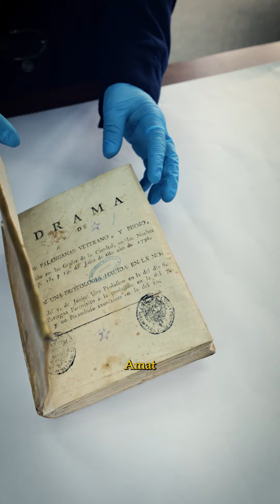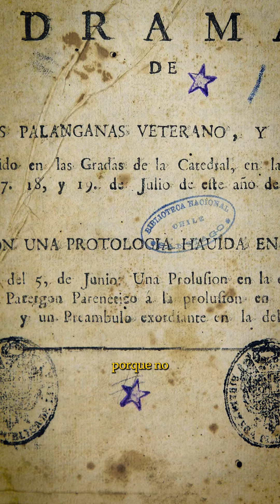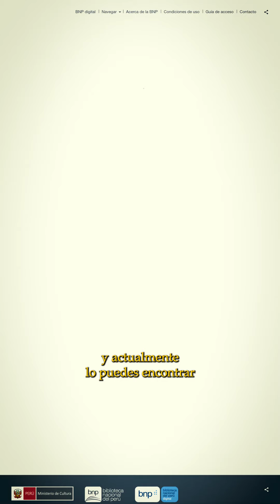🟡 Libro “Drama de los palanganas veterano, y bisoño" (1776) | Tesoros del Bicentenario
TesorosDelBicentenario | 📜 El libro “fuera de ley” de 1776

📌 Hoy te presentamos “Drama de los palanganas veterano, y bisoño", un libro 📚 donde se critica al gobierno del virrey Manuel de Amat y Junyet y se brinda detalles de su relación con Micaela Villegas, más conocida como "La Perricholi".

✅ Este libro inspiró a Ricardo Palma para algunas de sus "Tradiciones Peruanas" 🇵🇪 y forma parte de la Colección de libros devueltos por Chile en el 2007.

💻 Encuentra a este libro digitalizado en BNPDigital.